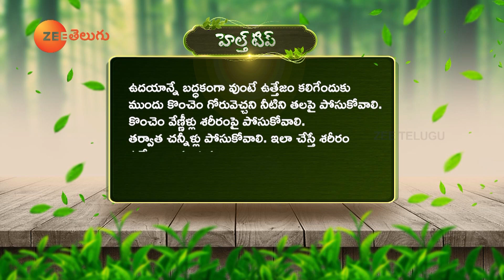Fasting Techniques for Weight Loss | Saltish Green Curry | Full Episode 359 | Dr. Manthena Official